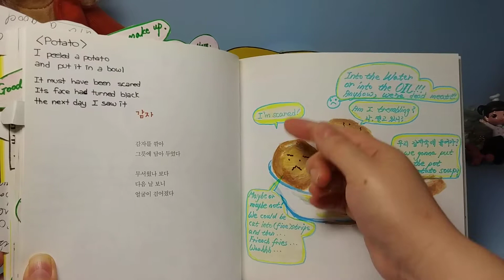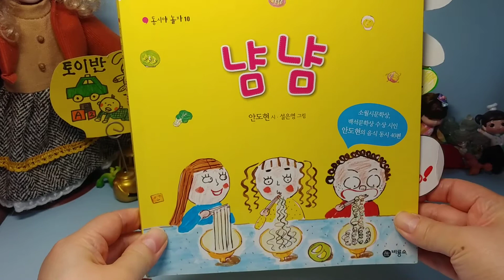[번역동시] KoreanKidsPoem 감자 Potato 안도현동시 엘리샤번역| Eng/Korean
※Today's Expressions※
1 l.The potato's skin is brown.
☞그 감자 껍질은 갈색이예요
2.The flesh is white.(☜The skin is white.)
☞(감자) 속은 하얘요

깎아놓은 감자.
색이 검게 변한 감자를 무섭다고 표현했어요.
감자는 아픔을 안 느꼈으면.
The potatoes were peeled...
The poet expressed that the blackish potatos feel scared in the bowl.
I wish they couldn't feel any pains.